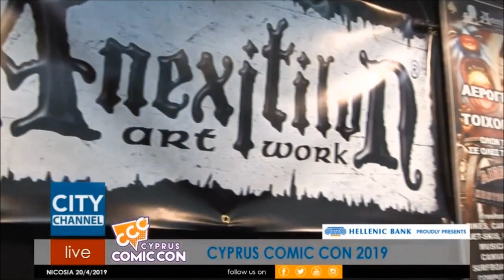CYPRUS COMIC CON 2019 - GUEST AIRBRUSH ARTIST 'ANEXITILON'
This video is about the contribution of the artist AnexitiloN (Savvas Koureas) to the Cyprus ComicCon 2019.
As a guest, he had a booth space for exhibiting his kustom kulture airbrush art and he performed live preparing a cosplay model.
He also presented his unique Body Airbrushing Performance Show on alternative styled models, at the main stage. This time, his ‘Extravaganza Art Theater’ show, was filled with art improvisations, under the sounds of Dj Eliot. The whole experience was a reflection of the world of the legendary LEON beer, with a fantasy-art flavor.

The video shots of this clip were taken by:
Cyprus Comic Con

The copyrights of this video belongs to  the mentioned above contributors. Thank you guys for the good job!